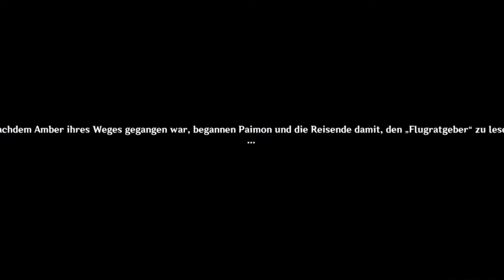GENSHIN IMPACT✨ #11 [BLIND]- Die Geschichte des Windes [Lepus: Ambers Legendenauftrag]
Willkommen in der magischen und wunderschönen Welt von Teyvat,

Heute begrüße ich euch zu einer neuen Folge ,,Genshin Impact", pünktlich zum Genshin Impact Monday ✨✨

Begib dich in eine wunderschöne, dir aber fremde Welt, als Reisender auf der Suche nach deinem Geschwisterteil und nach Antworten auf die Frage ,,Wieso und welcher Gott hat uns das angetan?".
Bilde Einheiten und stelle dir die perfekten Teams zusammen, die dich mit ihren Elementarfähigkeiten auf deiner Reise unterstützen.
Füttere Paimon, deine immer hungrige und quirlige Begleiterin, die ebenso mysteriös ist wie auch die gesamte Welt von Teyvat.
Erkunde Teyvat und löse die Rätsel, die die Welt verbirgt und finde dein Geschwisterchen und finde heraus was deine Bestimmung ist.
Jegliche Nennung (inkl. Namen des Spiels) zählt zu unbezahlter Werbung. Dabei habe ich keinerlei Intentionen Spiele zu bewerben. Ebenso wenig unterstütze ich Glücksspiele und mache auch keine Werbung dafür Geld über In-Game-Käufe in das Spiel zu investieren.

Datum der Erstveröffentlichung: 28. September 2020
Engine: Unity
Herausgeber: miHoYo
Auszeichnungen: The Game Award for Best Mobile Game
Plattformen: PlayStation 4, Android, Microsoft Windows, PlayStation 5, Nintendo Switch, iOS
Entwickler: miHoYo, Shanghai Miha Touring Film Technology Co., Ltd.
Genres: Action-Rollenspiel, Adventure
Verliebt euch in Teyvat und seine Charaktere und betet mit mir für meine Lieblingscharaktere.

Viel Spaß mit dem Genshin Impact Monday💖